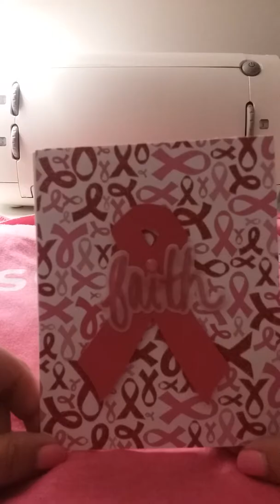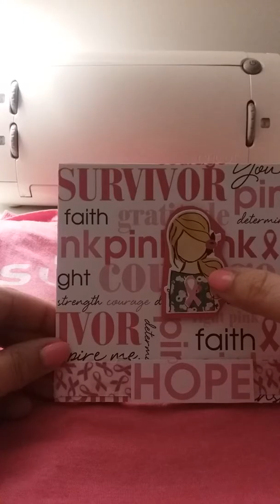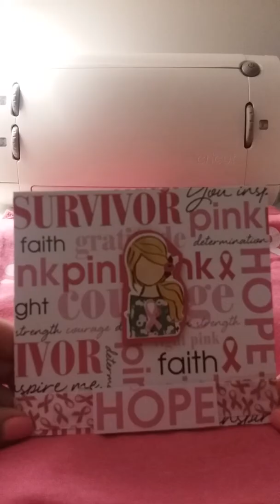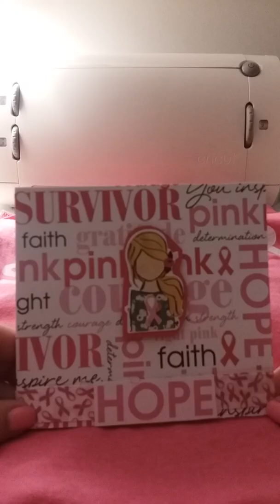Komen Race for the Cure and card shear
If you feel lead here is the link to my fund raising page. No one fights this fight alone. You can make a difference.  And please go get your yearly mammogram. It could save your life.🎀